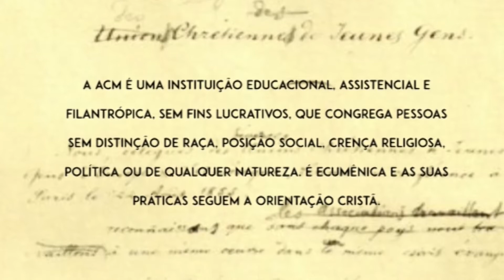Festa Infância Juventude | YMCA Setúbal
"YMCA um Movimento com História" 2017
Children and Youth Festival